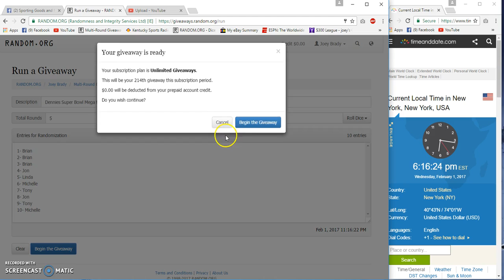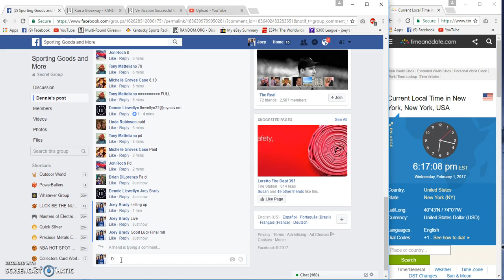Dennies Super Bowl Mega filler 4